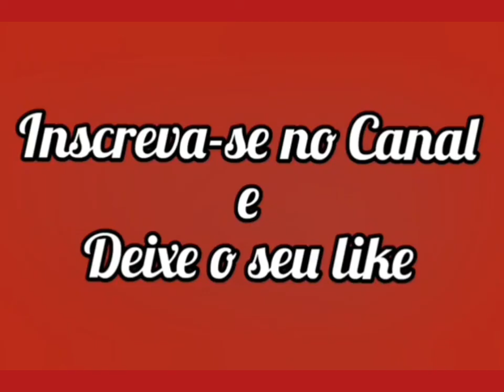Capítulo 164/213- A INTRUSA- 2001 (Novela Completa Dublada em Português)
Virginia (Gabriela Spanic) é uma mulher bonita e de bons sentimentos que trabalha como babá do filho mais novo do senhor Rodrigo Junquera (Enrique Lizalde).
Desde a sua chegada à mansão da família, os filhos do seu patrão mostram desprezo e ódio por ela.
Virginia se sente atraída por Carlos Alberto Junqueira (Arturo Peniche) mesmo ele tendo uma namorada chamada Anabella (Dominika Paleta), que por falar nisso, não a suporta e sempre que pode solta comentários maliciosos sobre o relacionamento da babá e o senhor Rodrigo.

Rodrigo descobre que sofre de uma doença fatal e que sua riqueza econômica já não é a mesma, ele decide que Virginia é a única pessoa capaz de manter a sua família unida e assim a deixa como administradora dos bens que ainda possui. Então, ele pede para que ela se case com ele em segredo, garantindo assim o futuro dos seus filhos.
Rodrigo sente a proximidade de sua morte, ele decide ir para Nova York e lá ele enfim acaba morrendo e Virginia acaba se tornando a jovem viúva, madrasta dos filhos Junquera, que agora a odeiam mais do que nunca.